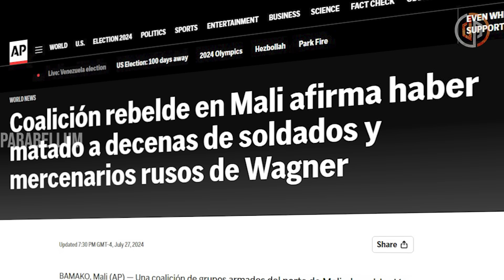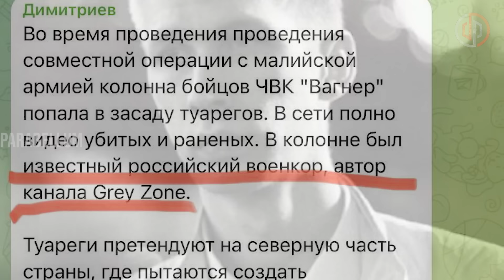La Gran Emboscada Tuareg: ¿El Fin de Wagner PMC en África?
Otros videos relacionados con ucrania